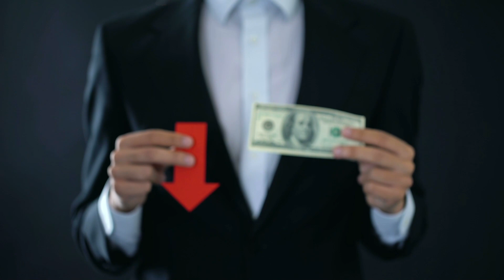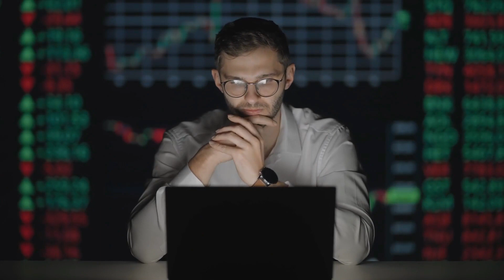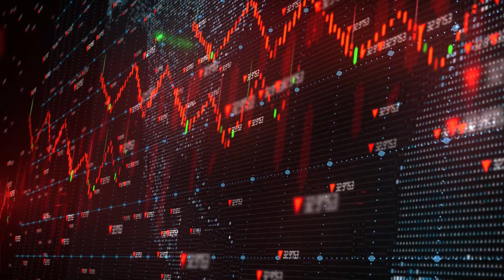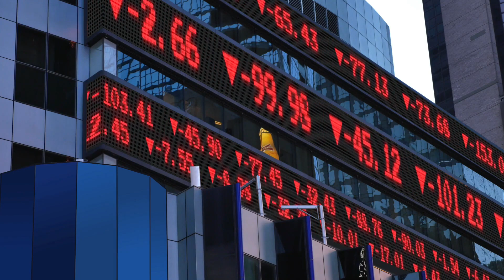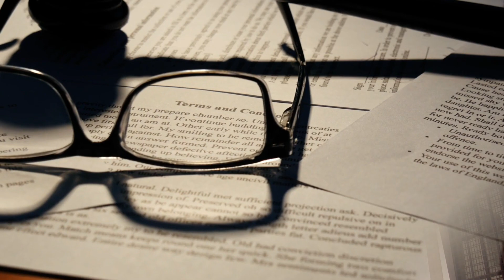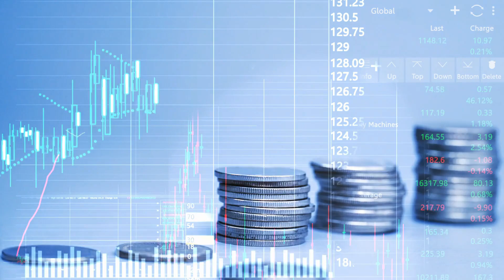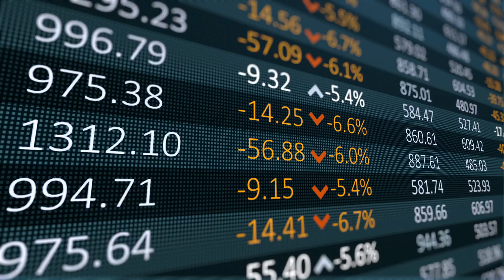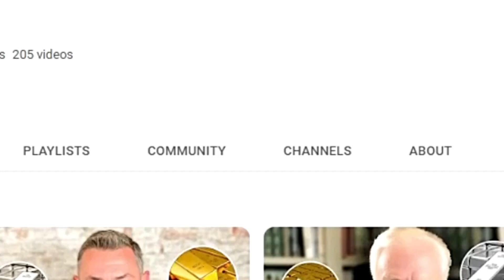Urgent! These Two SUPER Assets Will Save You From the Ultimate Collapse" Bob Moriarty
Popular American Marine, naval aviator and financial author Bob Moriarty has issued a dire warning for Americans amidst the country’s many economic challenges and increasing threats to the dollar’s dominance as the world’s reserve currency. According to Bob, who founded Three Two One Gold.com with his wife Barbara in 2001 to educate readers about investing in resource stock, Americans have been taught to always expect the Federal Reserve to leap to the rescue whenever there is a small hitch in the economy.

Now, Bob believes the US economy is facing the biggest of hitches, which he says will be far worse than the Great Depression of 1929. As a result, there’s little evidence to suggest that the Fed will be willing to come to the market’s rescue or that their meddling will be effective this time.